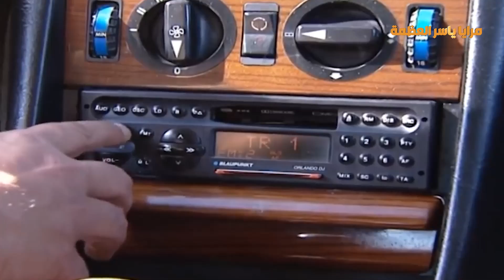أسوأ نهاية لمسؤول في العالم مقابل اشرف نهاية لمواطن عادي